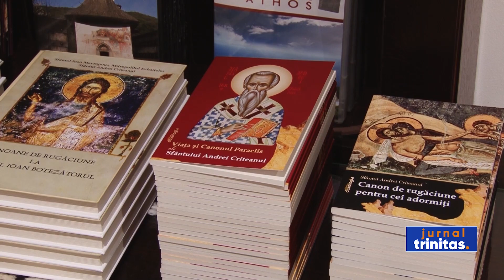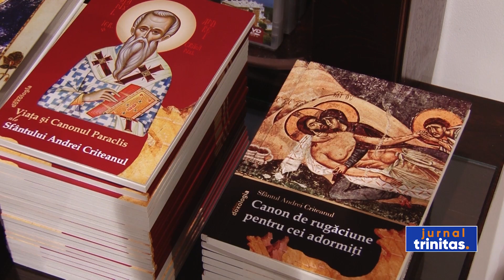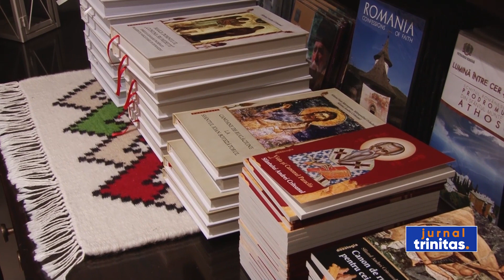Prezentarea lucrărilor din seria “Sfântul Andrei Criteanul”, la Librăria Doxologia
La sediul Librăriei Doxologia a avut loc aseară prezentarea lucrărilor din seria „Andrei Criteanul”. Evenimentul se încadrează în ciclul întâlnirilor organizate sub genericul „Ne vedem la Mitropolie” și a fost organizat în contextul aducerii la Iași, pentru sărbătoarea Sfintei Cuvioase Parascheva, a unui fragment din moaștele Sfântului Ierarh Andrei Criteanul.